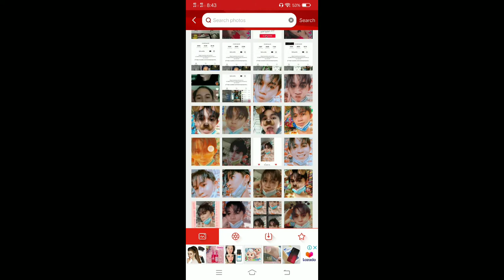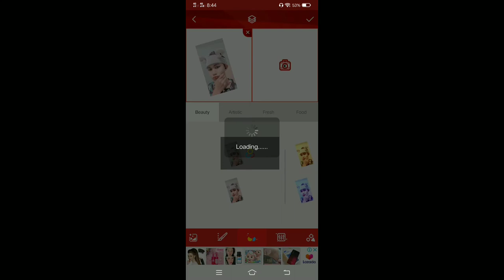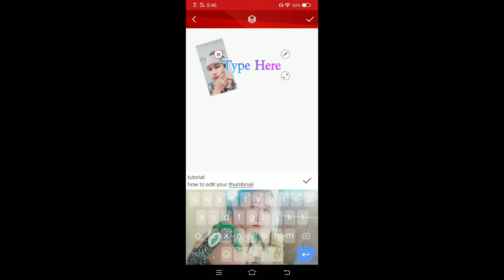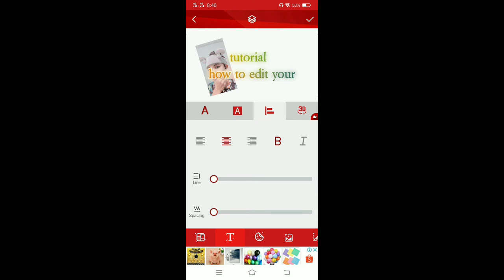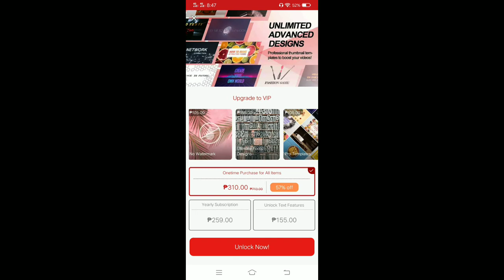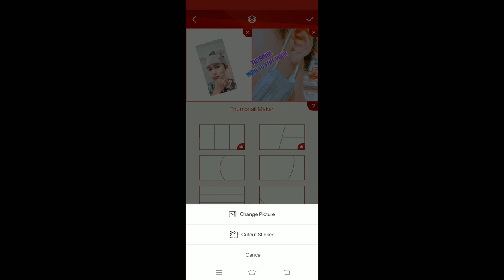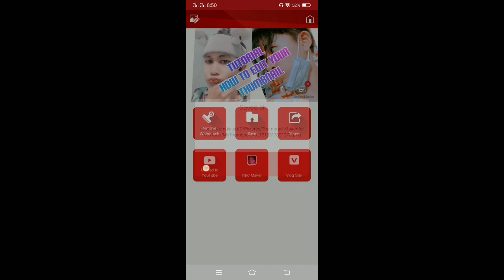to edit thumbnail